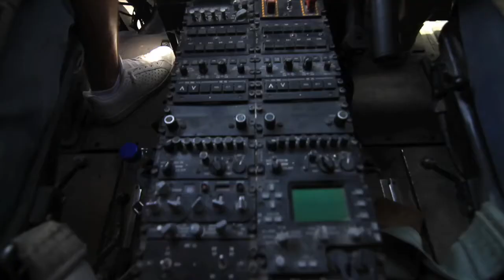Dag 6: Kay Wilder in Afghanistan - "The last day"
Day 6: Kay Wilder in Afghanistan - "The last day"

The last video of this series about Kay Wilder in Afghanistan. On the last day we payed a visit to the Dutch Chinooks and got a special Fly By of the Dutch F16's. With this video the big adventure and unique trip comes to an closing. We look back at a memorable journey in an amazing setting at Kandahar AirField Afghanistan.

Video by: Kemmer Video Productie